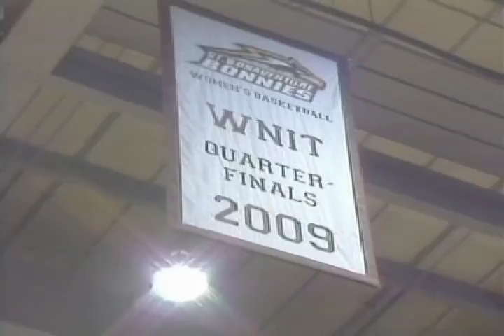SBU-TV News - November 5, 2010 - Part 2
SBU-TV News is St. Bonaventure's campus news program.

This broadcast includes stories on:

1. CNN: Flying car
2. Halloween Candy Buyback Program
3. Basketball plays exhibition double header
4. Flag football champions crowned